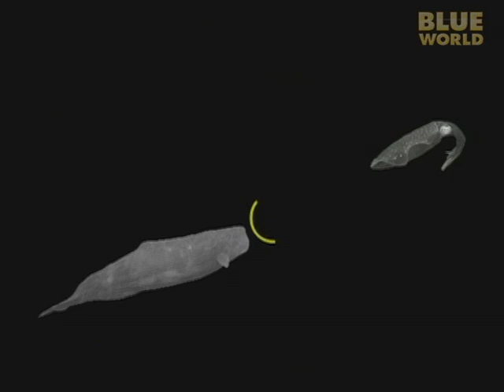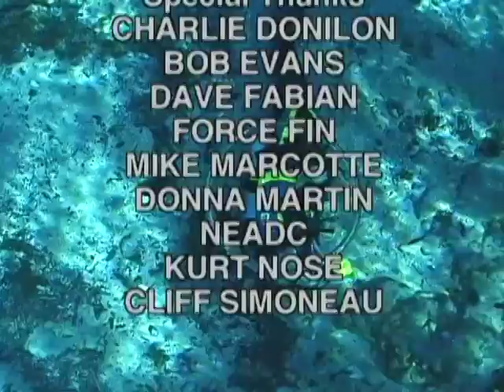Sperm Whales of Dominica | JONATHAN BIRD'S BLUE WORLD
The Sperm whale holds many records.  It is the deepest-diving whale on Earth, the largest toothed whale on Earth and has the largest brain on the planet too.  On top of that, it has a reputation for being a vicious beast, thanks in part to Herman Melville's Moby Dick.  But the real Sperm whale is a lot different than people think.  It has a highly-evolved social life, operates at depths where nobody can see them most of the time, and uses sonar which is so sophisticated that it makes the Navy's electronics look like toys.  Sperm whales are very hard to find and even harder to film.  On the island of Dominica in the Caribbean, Jonathan repeatedly attempts to get close to the elusive whales, until finally he succeeds and has an incredible experience eye to eye with a giant who investigates him with powerful sonar clicks.

If you like Jonathan Bird's Blue World, join us on Facebook!

Or Twitter!